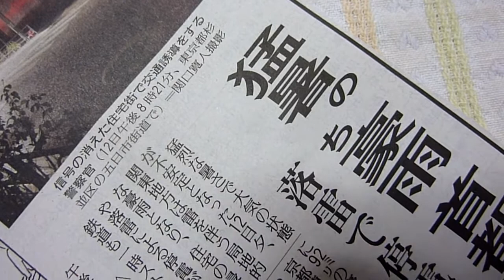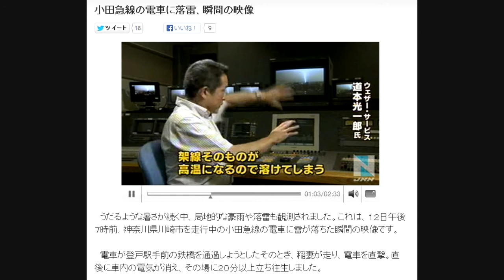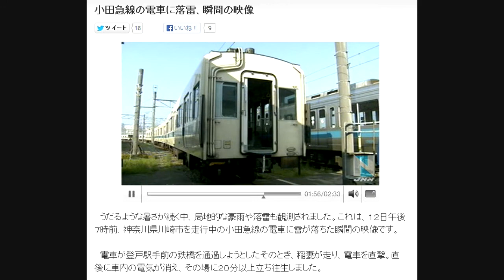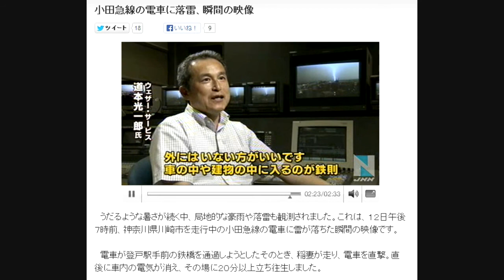感動artcgate01さんビデオ/ ドｷｭﾒﾝﾀﾘｰ記録2013 08 12 pm 19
私達のYT動画仲間たちのartcgate01さんカメラ原本を見て感動＾
この原本を見て、電車に直接避雷したカミナリの怖さ現実をが、安全とされてる乗り物へ
落雷するなんて思いもしません！そんな思いから興味・好奇心の基から、artcgate01さん
を湛えの気持ちと自分なりの未来へのドキュメンタリー記録に成ればと、W編集にて＝
現実を重ね編集しました。　お友達artcgate01さん原本と各報道に感謝いたしております。